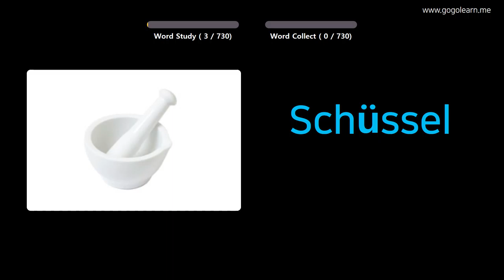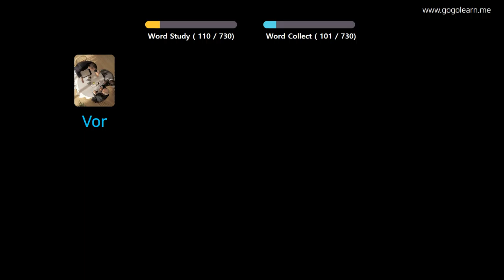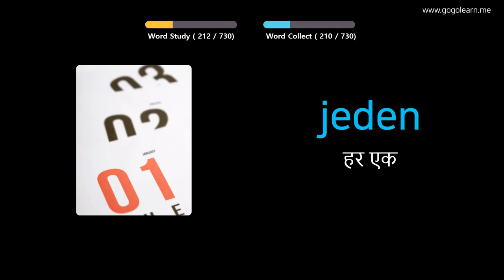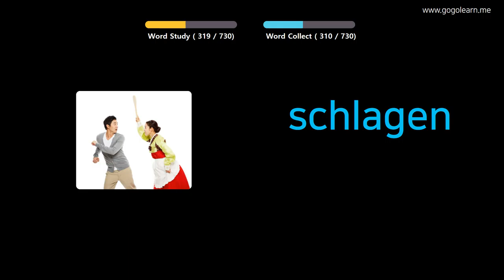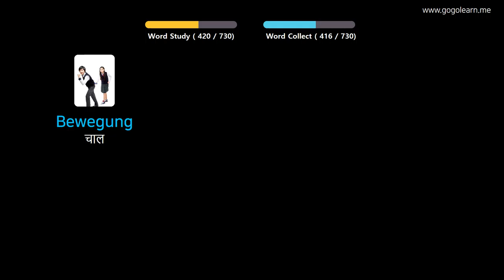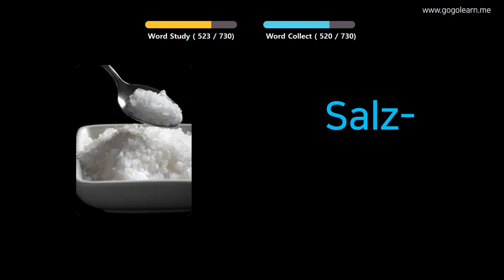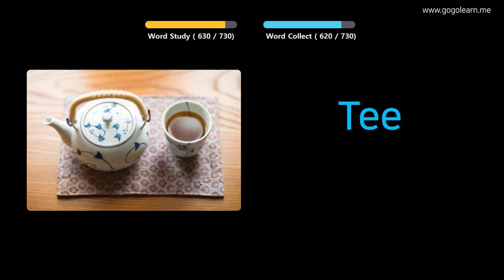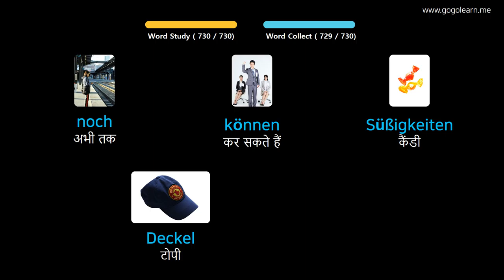चित्रों के माध्यम से जर्मन भाषा सीखना |जर्मन भाषा शब्दावली बच्चे | Golearn